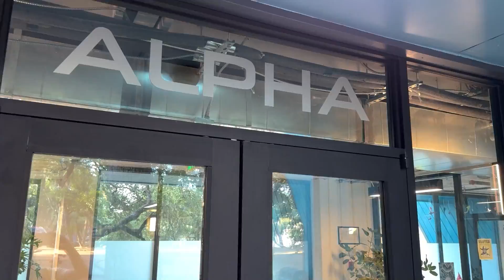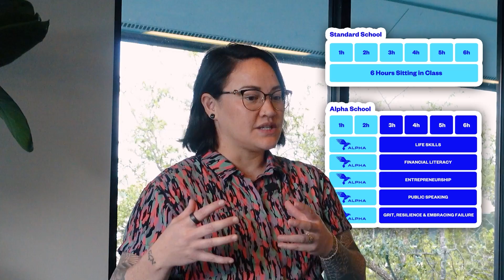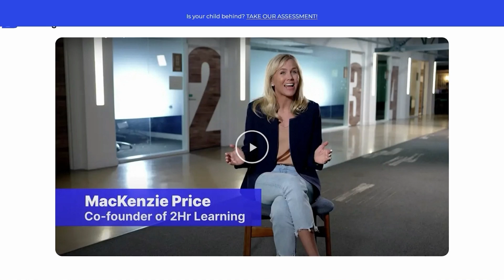The School with No Teachers ft. Dr Stefanie Baduria | OOO Destination Texas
How does a school with no teachers create top 1% students? Join Andrew in Austin, Texas as he meets Dr. Stefanie Baduria for an insider’s tour of Alpha. An innovative school where textbooks are traded for remote AI tutors, and kids double their learning in just two hours a day. Yep, you read that right - two hours. The rest of their day? Dedicated to hands-on, “life core” workshops teaching real-world skills (because cramming all night is so last century).

Andrew gets a first-hand look at this groundbreaking hybrid model that abandons the traditional classroom and empowers kids to achieve their potential without sacrificing their social life. Want to know how? Watch the episode and find out how Alpha is shaping the future of education - starting in Texas.

🎬 Inside Destination Texas:

Everything's bigger in Texas. Especially learning innovation at Alpha.

🏫 Discover how a ‘no teachers’ model works when motivational guides take the lead
🤖 See how kids master academics faster with AI tutors, and still have time for fun
💵 Hear about 3rd graders coding self-driving cars and 7th graders pitching to VCs

And, explore the school of the future, where tech makes anything possible!

🎞️ Quick chapters:

00:10 Spyglass Drive in Texas
00:15 Alpha Campus
00:38 Dr Stef Baduria
00:58 Dr Baduria’s Story
01:35 What is Alpha?
01:52 The Alpha Promise
02:08 2 Hour Learning
02:32 Traditional School vs Alpha’s Model
03:00 The Role of Remote Work at Alpha
04:03 The Ambitious Things Students Do
04:35 Remote Co-workers Collaborating
05:19 No Teachers, Only Guides
06:01 Self Confidence Impact Academic Outcomes
06:30 The Role of AI in Education
07:29 Leaning Into AI
07:42 The First AI-Native Generation
08:05 Kids Results
08:46 Top 1% Nationally
09:10 The Future of Education
10:18 Important Links

Out of Office is the biweekly web series that brings you all the latest news in the world of remote work from a big-picture perspective—with a dash of humor.

For more information on how we match the best people in the world with next-level remote careers,